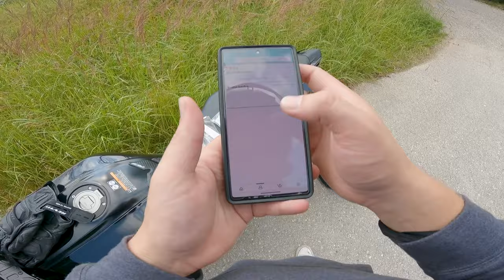4 Motorrad-Gadgets von Amazon - Diese Tools enttäuschen (fast) nicht!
Ich hab mir noch ein paar Gadgets von Amazon angeschaut und erstaunlicher weise haben mir sogar ein paar davon gefallen.

Hier die Branded Links zu allen im Video gezeigten Produkten:
„Tempomat“ 1:

„Tempomat“ 2:

Wenn es dir hier gefällt, lass gerne ein Abo und einen Like da ich freue mich.

Ride Safe ✌️

Branded Links:
🏍️ Meine Motorradweste
🏍️ Meine Handyhalterung
🏍️ Mein Kommunikationsgerät

00:00 Start
00:59 Tempomat
03:48 Sneakerschutz
06:02 Lenkerschloss
07:04 Helmschloss
08:20 Ende